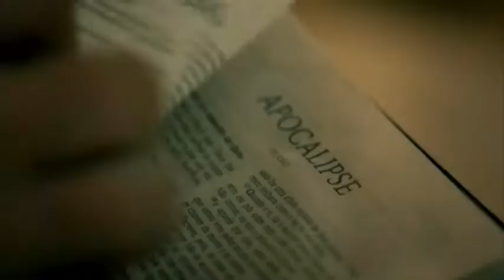Nova novela da Record – Apocalipse [Balanço Geral – 17.11.17]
Uma história ousada. Assim está sendo definida a nova superprodução da Record TV que estreia na próxima terça-feira. A direção e o elenco de "Apocalipse" apresentaram a novela à imprensa num clima de muita empolgação.